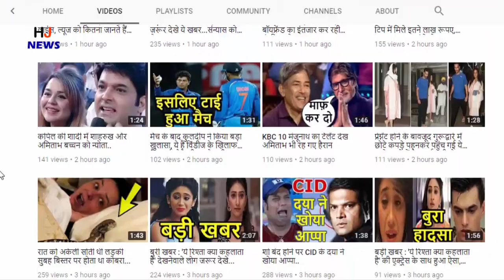PM मोदी के लिए लगाया गया था सोफा, इसके बाद उन्होंने जो किया देख सीना गर्व से हो जाएगा चौड़ा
HJ NEWS !!